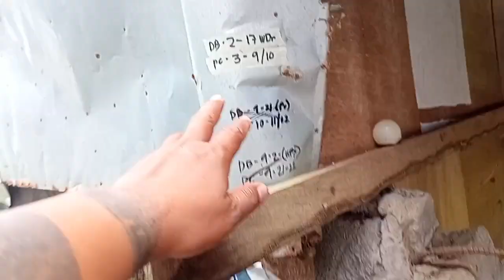Maikli at Mababa na inahin pwede kaya makapag produce ng magandang biik?